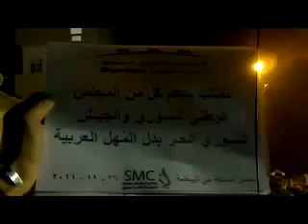26 11 Homs أوغاريت حمص حي البياضة , مظاهرة مسائية تطالب بإسقاط النظام